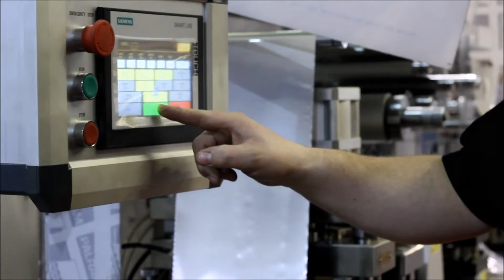Loynds Blister Pack Machine